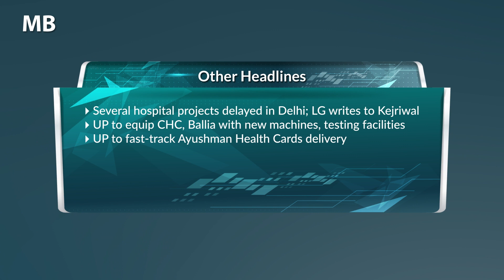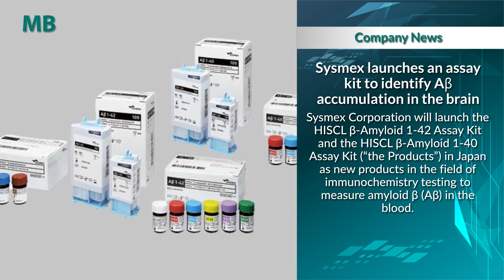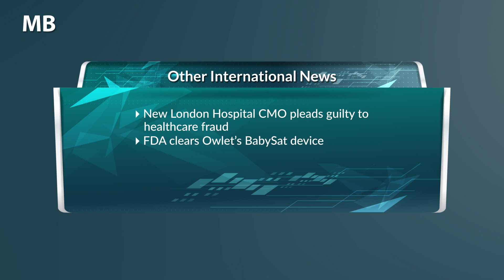MB Headlines June 23